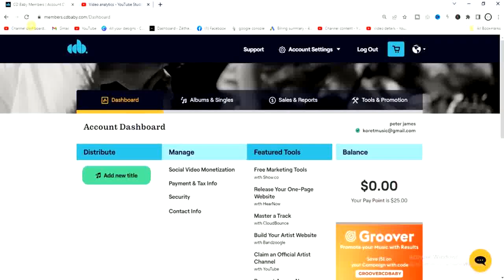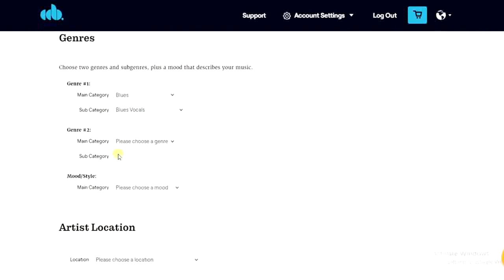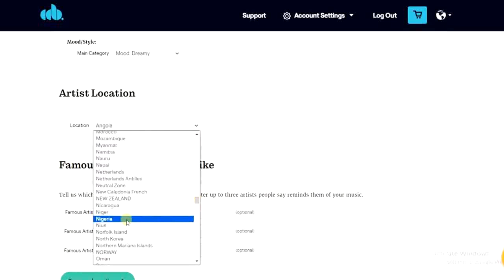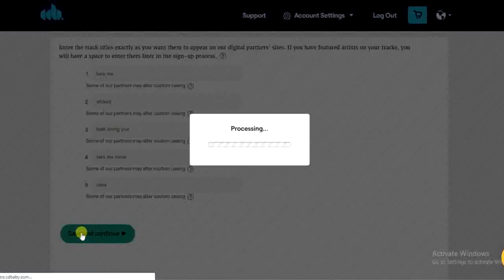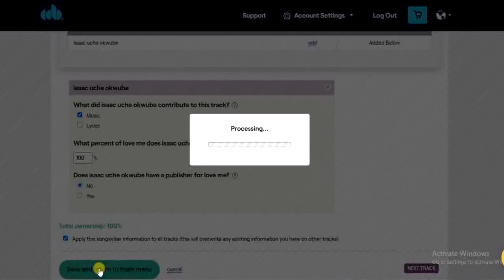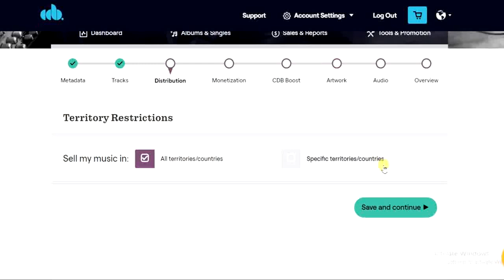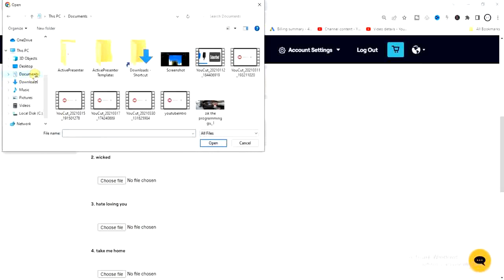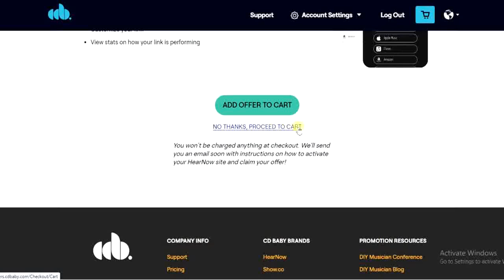How to Upload Album On CDBaby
In this video, you will learn how to upload an album on Cdbaby.

This video is related to :-
► how to upload songs on spotify
► how to upload music to spotify
► how to upload songs on gaana
► how to upload songs on jiosaavn
► how to upload songs on wynk music
► how to upload music to spotify as an artist
► how to upload music to spotify 2023